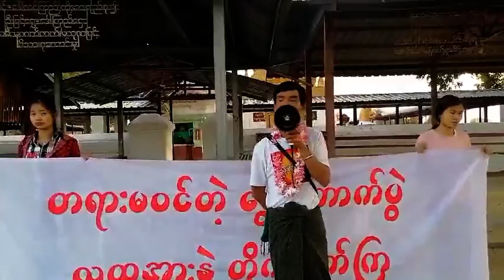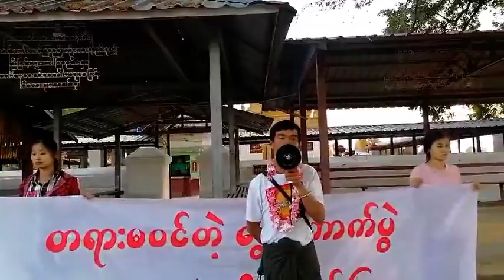လက်ပံတောင်းတောင်လူထုသပိတ်က တရားမဝင်အတုအယောင်ရွေးကောက်ပွဲကို ဆန့်ကျင်ဖို့ ဆန္ဒပြ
စစ်ကိုင်း၊ ဇန်နဝါရီလ ၁၉

စစ်ကိုင်းတိုင်း၊ လက်ပံတောင်းတောင်လူထုသပိတ်က စစ်အာဏာရှင်ကို ဆန့်ကျင်ကြောင်း နှင့် တရားမဝင်အတုအယောင်ရွေးကောက်ပွဲကို ဆန့်ကျင်ဖို့ ယနေ့တွင် ချီတက်ဆန္ဒပြခဲ့ကြသည်။